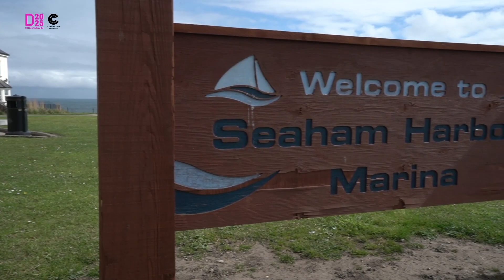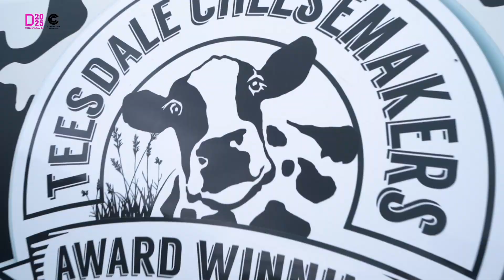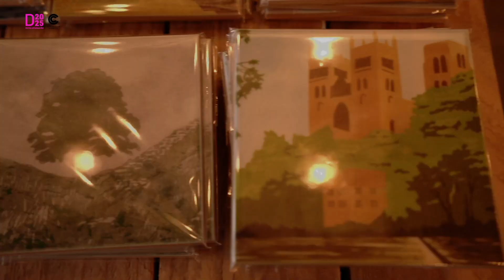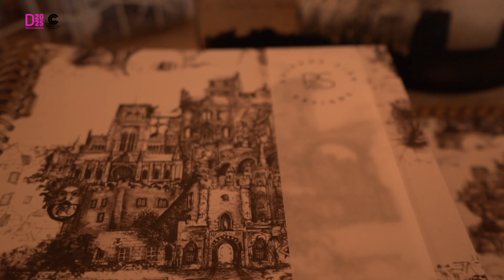Durham 2025 - Business